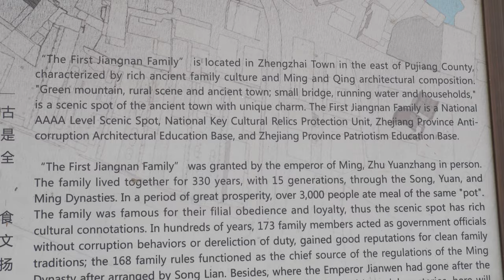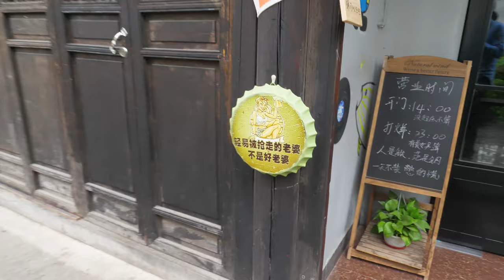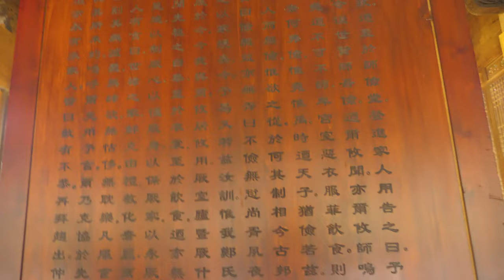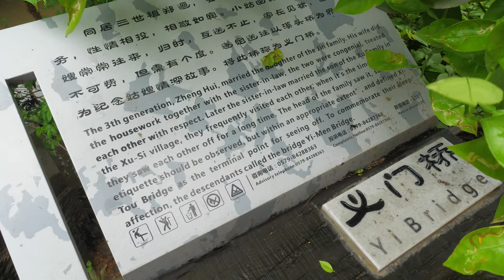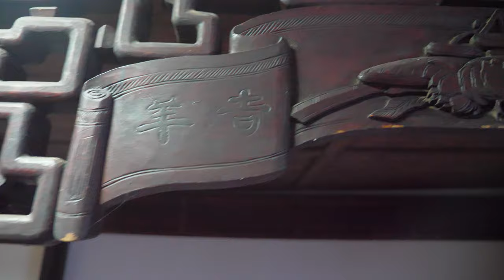Fishing in Rural China & Traditional Chinese Funeral // China Vlog Day 6 // 2017.4.26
In this vlog, we visit a small town school in China, go fishing the old-fashioned way, and participate in a traditional Chinese funeral ceremony.

Glidecam 2000 HD

--RECOMMENDED BOOKS--

All of the musical compositions or arrangements and footage in this video are original, and were composed, recorded, and captured by Andrew Lin, Bryan Lin, and Robby Huang